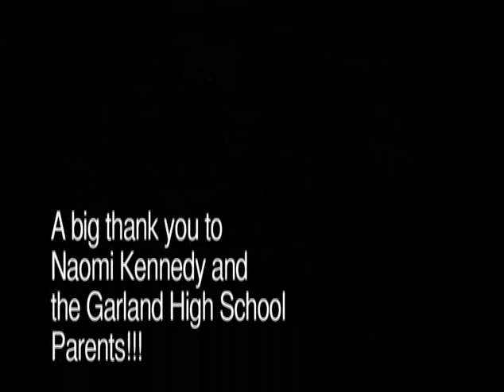The Eligible Editor goes to prom... again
Jenice Johnson, the eligible editor at neighborsgo.com, tries out prom... again. See more of her videos at neighborsgo.com